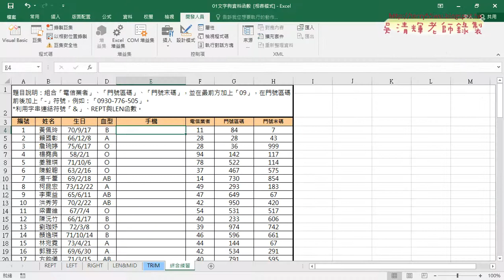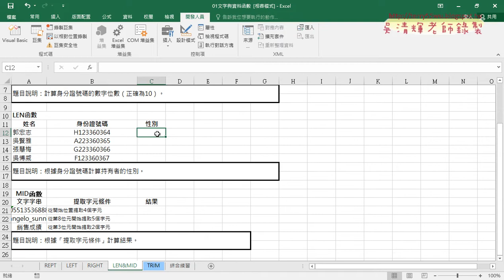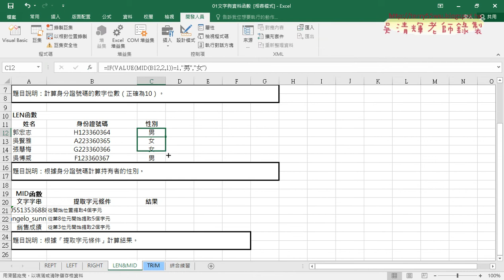03 REPT與LEN函數